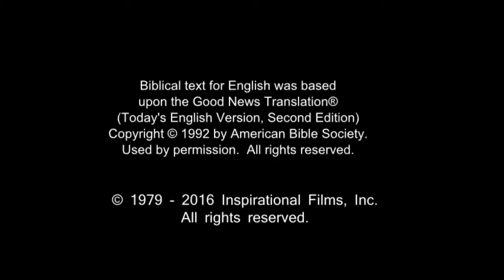Spanish, Latin American - Very Very Good News! ROMANOS! Romans 10 Verse 9 - Risen Jesus Saves!(28)